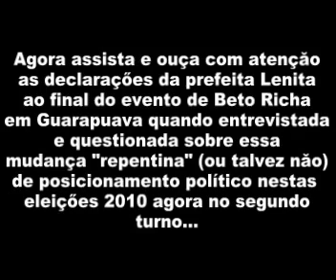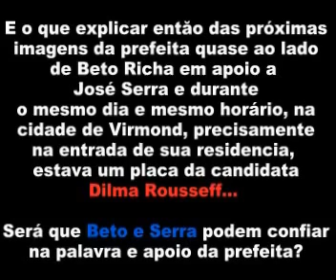Prefeita Lenita de Virmond está igual camaleão na política, muda conforme o ambiente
Assista o vídeo de como uma política pode mudar (ou quem sabe não) de posicionamento político num passe de mágica nestas eleições 2010.
Prefeita Lenita Mierzva de Virmond participou do evento de Beto Richa em visita a Guarapuava na manhã de quinta-feira (28/10/2010), evento onde o governador eleito pediu apoio das lideranças presentes e da população em geral ao candidato José Serra no próximo domingo (31/10).
É de conhecimento da população virmondense e da região da Cantuquiriguaçu que a prefeita apoiou no primeiro turno Osmar Dias e Dilma Rousseff...

Nas fotos do evento deu pra notar que Lenita tentou ficar bem perto de Beto Richa como uma forma de "puxar o saco" e aparecer nas imagens registradas pela imprensa regional, dando a impressão que desde o começo apoiou as coligações "Novo Paraná" e "O Brasil Pode Mais".

Durante o evento, na mesma data e horário, lentes flagraram na cidade de Virmond na entrada da residência da prefeita uma placa de propaganda da candidata Dilma Rousseff, demonstrando quem sabe certa "indecisão" da mandatária e assim passando uma insegurança até mesmo aos seus companheiros políticos...

Será que o governador Beto Richa e o candidato José Serra podem confiar no apoio e na palavra da prefeita de Virmond?